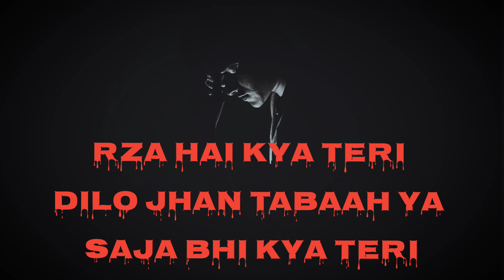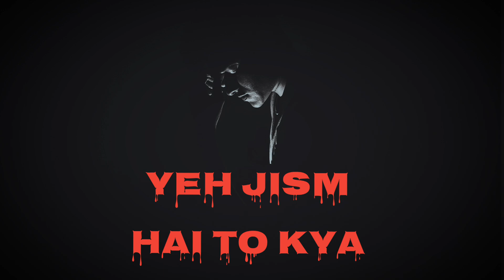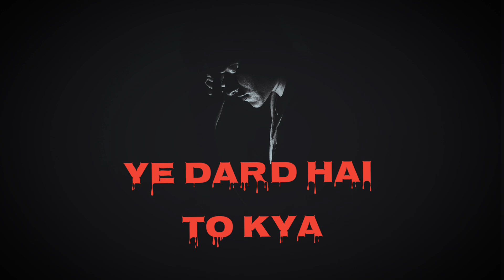Ye jism slowed and Revrbed